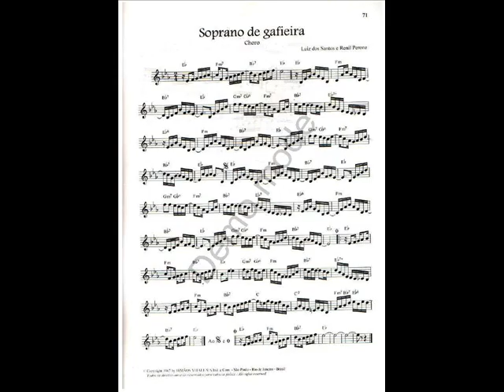DOCE DE CHORO : Soprano de gafieira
DOCE DE CHORO : Soprano de gafieira - Luis Santos e Renil Perone
J’ai joué rubato et enregistré rapido, au printemps 2016, ces standards d’airs de Chorinho pour tester mon Sax “C Melody” en UT de 1922.
I play rubato and record quickly, at spring 2016, this Chorinho’s standard tunes for check my “C Melody” sax from 1922. - Musicamistats - Jean-Pascal Leriche